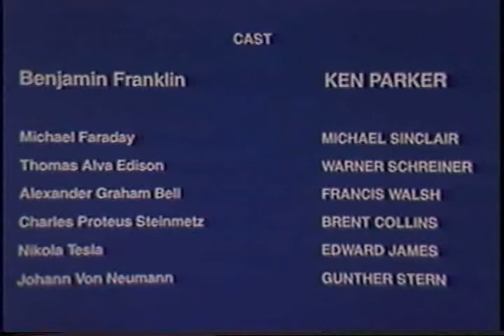Generations of Giants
Highlights from Generations of Giants, IEEE Centennial Convocation, Boston, May 14, 1984. Skit where actors play Benjamin Franklin, Charles Steinmetz, Nikola Tesla, Michael Faraday, Thomas Edison, Alexander Graham Bell, and John Von Neumann